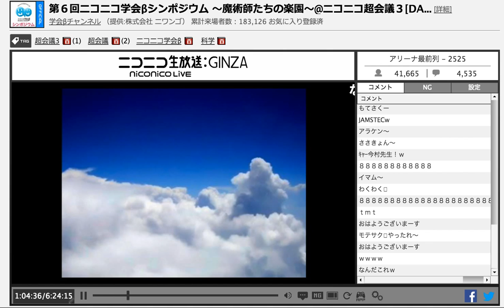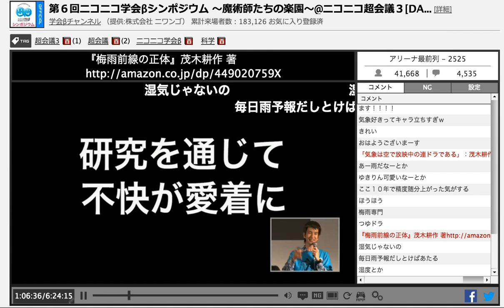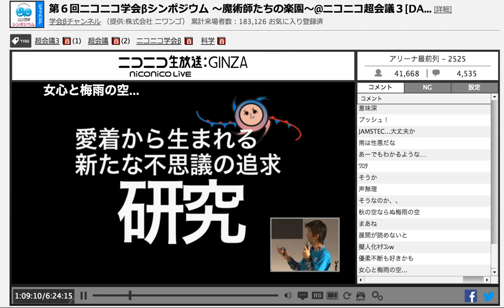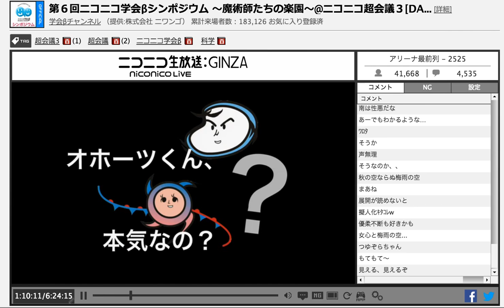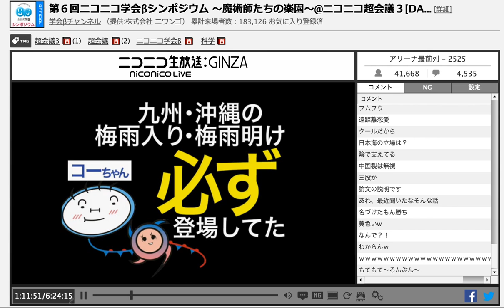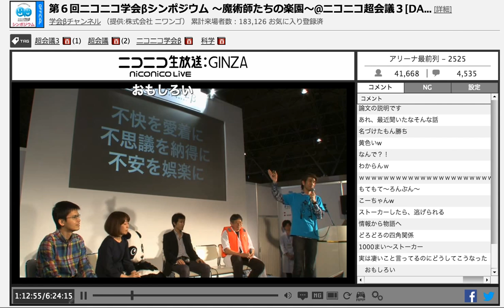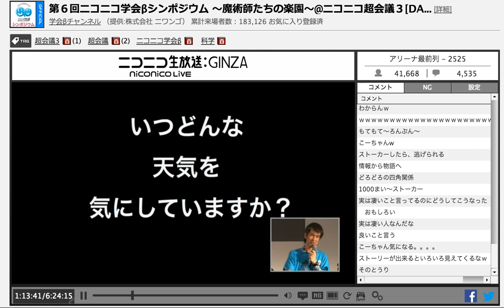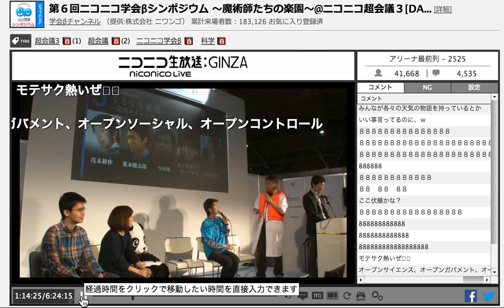気象は空で放映中の連ドラである モテサク ニコニコ学会βシンポジウム20140427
おはようございまーす
モテサク👍やったれ〜
ｗｗｗｗ
0:27 なんだこれｗ
ます！！！！
気象好きってキャラ立ちすぎｗ
きれい
「気象は空で放映中の連ドラである」：茂木耕作（気象楽者）
あー雨だなーとか
ゆきりん可愛いなーとか
ここ１０年で精度随分上がった気がする
ほうほう
梅雨専門
つゆドラ
『梅雨前線の正体』茂木耕作 著
湿気じゃないの
毎日雨予報だしとけばあたる
湿度とか
おほーつくん
やったかなあ・・・？
おぼえてないな
ｗｗｗ
梅雨前線のショウタイム👍
3:17 wwwwwwwwwww
どん
ｗｗｗ
なんだこのゆるキャラ
どんｗ
三角関係か
見えんなし
www
ほー
wwwwww
古いｗ
タッチｗｗ
みなみかよ！
甲子園に連れてって
連ドラ違うやんｗ
でかくなったｗ
意味深
プッシュ！
4:11 JAMSTEC...大丈夫か
南は性悪だな
あーでもわかるような...
ﾜﾛﾀ
そうか
声無理
そうなのか、、
秋の空ならぬ梅雨の空
まあね
展開が読めないと
擬人化ｷﾀｺﾚw
優柔不断も好きかも
女心と梅雨の空...
つゆぞらちゃん
もてもて〜
見える、見えるぞ
本気w
遠恋
ほうほう
フムフウ
6:15 遠距離恋愛
クールだから
日本海の立場は？
陰で支えてる
中国製は無視
三股か
論文の説明です
あれ、最近聞いたなそんな話
名づけたもん勝ち
黄色いw
なんで？！
わからんｗ
7:15 ｗｗｗｗｗｗｗｗｗｗｗｗｗｗｗｗｗｗｗｗｗｗｗｗｗｗｗｗｗｗｗ
もてもて〜ろんぶん〜
こーちゃんw
ストーカーしたら、逃げられる
8:10 情報から物語へ
どろどろの四角関係
1000まい〜ストーカー
8:16 実は凄いこと言ってるのにどうしてこうなった
　おもしろい
実は凄い人なんだな
良いこと言う
こーちゃん気になる。。。。
ストーリーが出来るといろいろ見えてくるなｗ
そのとうり
擬人化スゴい
すごー
気象楽かー
教科書の内容、書きかえたれ！
気象楽者っていいですね～
『天気と気象についてわかっていることいないこと』茂木耕作 ほか 著
なかまたちｗ
みんなが各々の天気の物語を持っているとか
9:57 いい事言ってるのに、ｗ
８８８８８８８８８８８８８８８
８８８８８８８８８８８８８８８８８８８８８８８８８
８８８８８８８８８８８８８８８８８８８８８８８８８８８８８８８８８８８８
888888
８８　８８　８８
ここ伏線かな？
８８８８８８８８８８８８８８８８８
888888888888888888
モテサク熱いぜ❗️
オープンサイエンス、オープンガバメント、オープンソーシャル、オープンコントロール
で、こーちゃん、どんなやつなんだ？
なだぎ武っぽい
おもしろかったy−
こーちゃん！